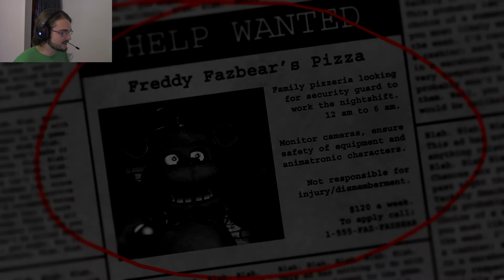ARE YOU READY FOR FREDDY?! | Five Nights at Freddy's - Night 1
It was my first night at a new job.  Freddy Fazbear's Pizzeria.  It should have been such an easy job, but I... I WASN'T READY FOR FREDDY!

Channel Description:

Welcome to Basiliskfang!  Here I play games by myself or with friends, and a few other videos might find their way in here too!  I record in 60 FPS when possible and always in 1080p or higher!

Current Schedule:

Manic Flash Mondays!  Every Monday at 12:00PM Eastern Standard Time I will upload a video of me playing a flash game.

There will be one video uploaded every Wednesday at 12:00PM Eastern Standard Time.

A bonus video may be uploaded Fridays at 12:00PM Eastern Standard Time, like me on Facebook (link is below in the "Links" section) to get notifications on bonus videos.

Keep an eye out for Surprise Silly Saturdays!  These videos are not uploaded weekly, but random Saturdays at 12:00PM Eastern Standard Time, so keep an eye out for them!

I also reserve the right to upload videos at anytime I want off schedule.  It's my channel, I do what I want.  The above is more or less what I guarantee, but I might do more than that.